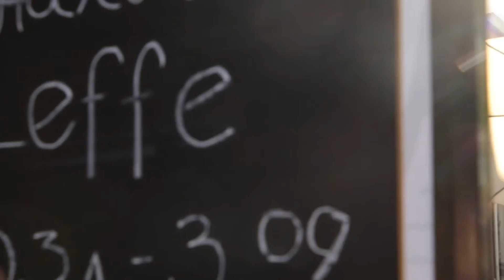Django Adventure | Episode 3 (Sofia - Istanbul)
Troisième épisode de la Django Adventure.

Un nouveau cap de franchi : Samuel et Ambroise ont enfin traversé toute l'Europe de l'Est pour rejoindre la Turquie !

Au programme de cet épisode, des péripéties et de belles images !
Restez-connectés pour découvrir la suite de leurs aventures ...

Vous voulez en savoir plus sur Samuel, Ambroise et leur projet ?

Vous voulez en savoir davantage sur le Django ?
… faites passez le mot MyDjango !

Third episode of the Django Adventure.

A new stage has been reached : Samuel and Ambroise have finally crossed all the Eastern Europe to join Turkey !

In this episode : some unexpected situations and wonderful shots !

Would you like to learn more about Samuel and Ambroise ?

Would you like to learn more about Django ?
... and spread the word